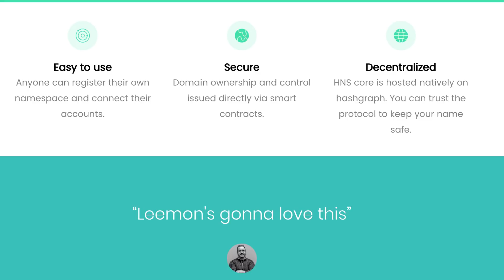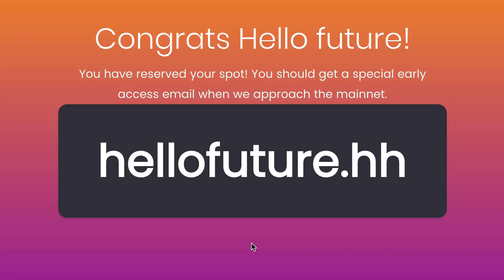How to Make Hedera More Accessible - Hashing Systems improving dapp development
Hashing Systems is a hashgraph development studio with a focus on increasing the ease for consumers and developers alike to take advantage of the Hedera network. Today, everyone can reserve a hash name service domain that will provide human readable names for accounts, files, and smart contracts.

Learn more about Hashing Systems at hashingsystems.com.